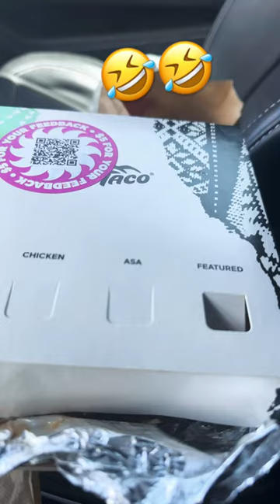Del Taco new Birria tacos